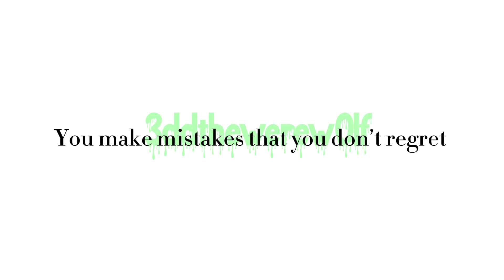Change the formality|animation meme|eddsworld edd